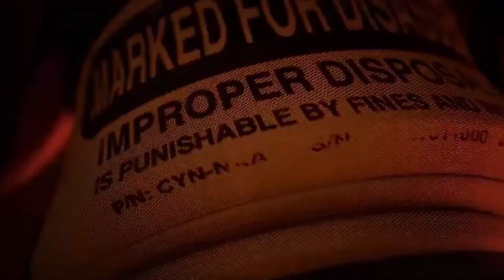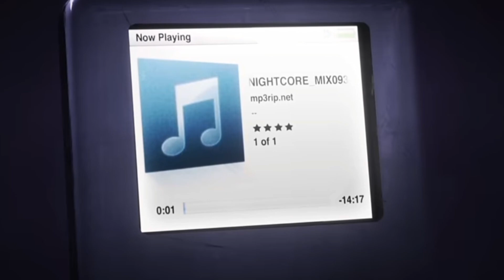Murder drones but its just cyn